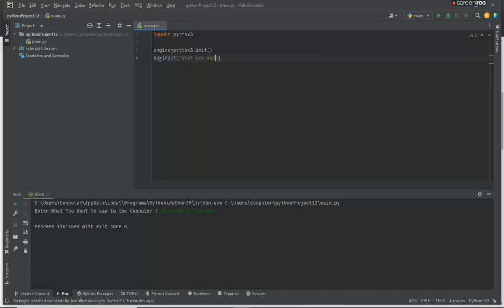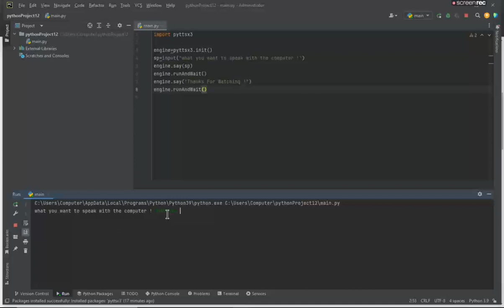Created An AI Using Python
Guys in this video I created an AI type Robo Speaker Which can convert
a Text-Speak Using Python.

As Many New Contents Would be Dropped in this Channel...